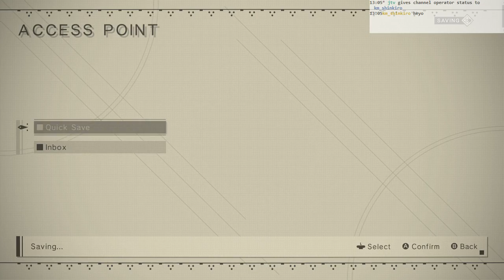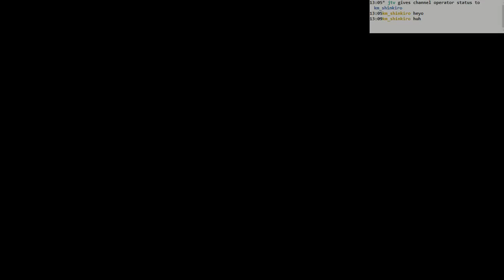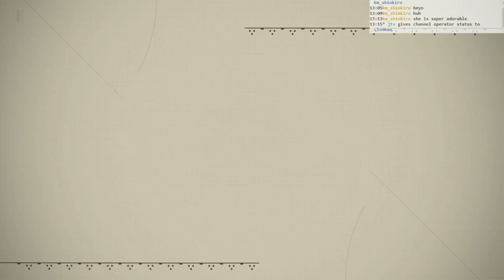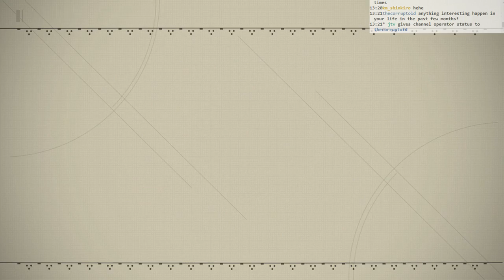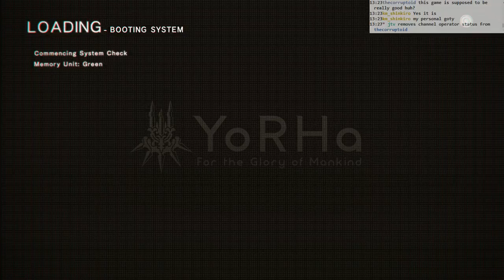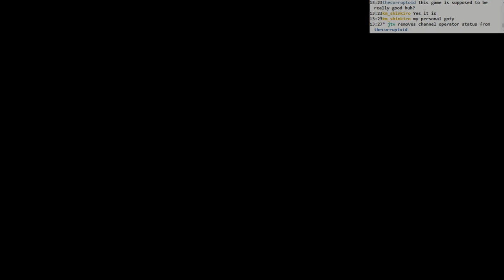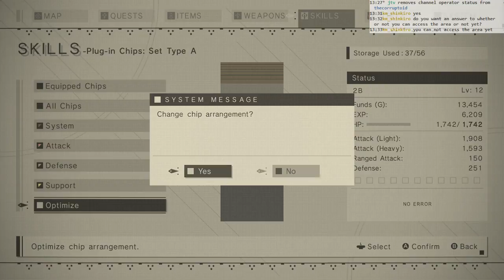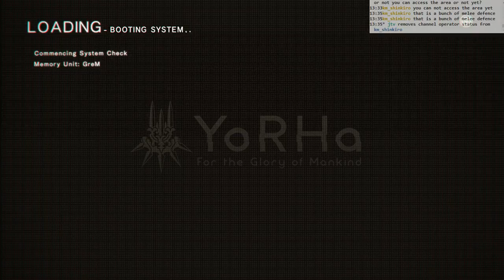Nier: Automata BLIND #013